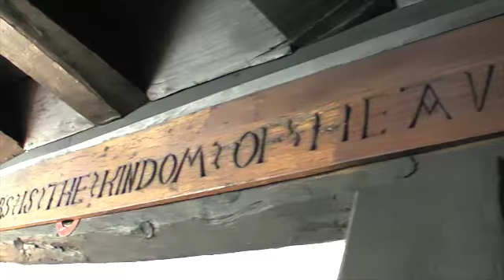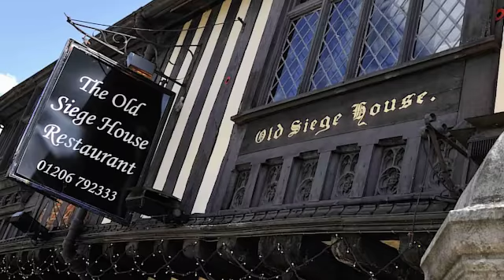Coverdale Studios for The Old Siege House